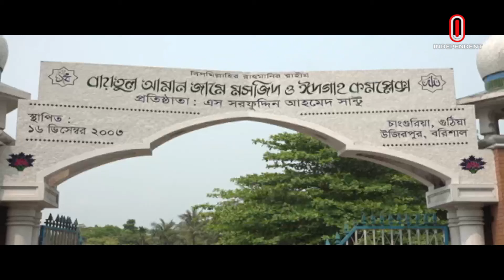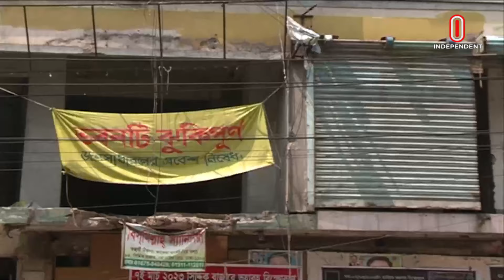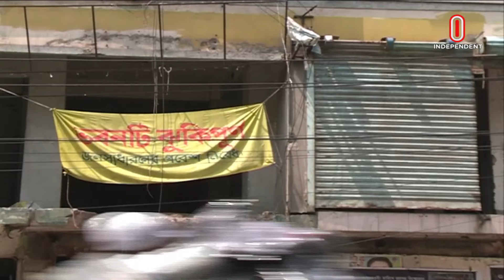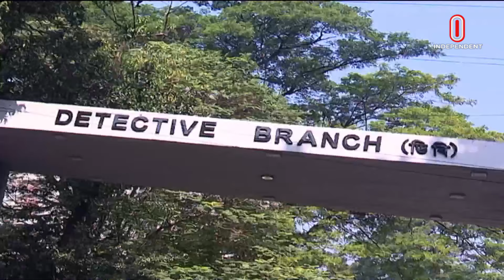News at 7 AM || সকাল ৭টার খবর || 15 April 2024 | Independent TV